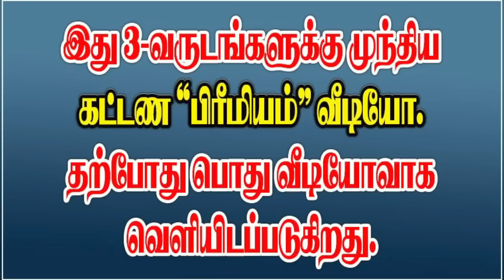PLANETARY ASPECT&CONJUCTION DIFFERENCES-கிரக பார்வை&சேர்க்கை வித்தியாசம்.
கிரகங்களின் பார்வை மற்றும்  இரு கிரகங்களின் சேர்க்கைகளின் வித்தியாசம் என்ன? ஜோதிடக் கலை அரசு ஆதித்ய குருஜியின் சூட்சும விளக்க வீடியோ..